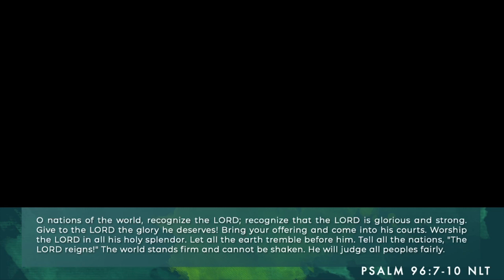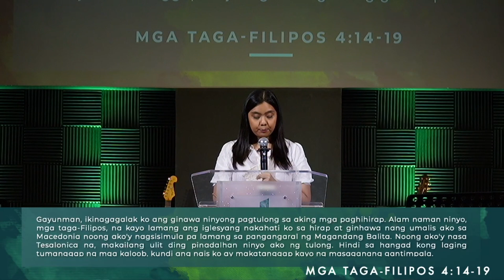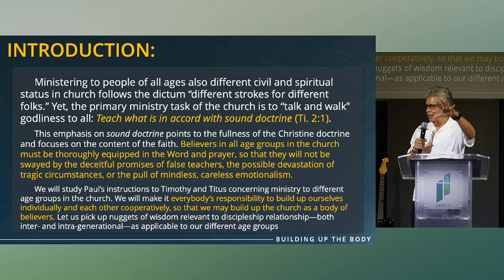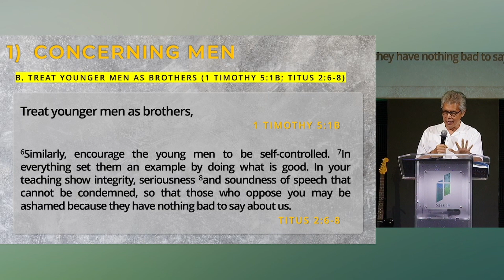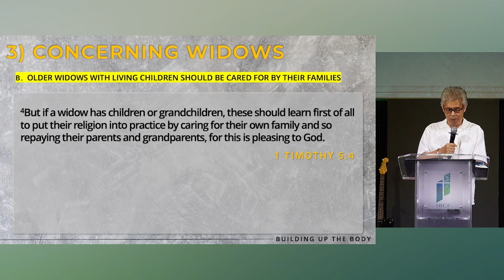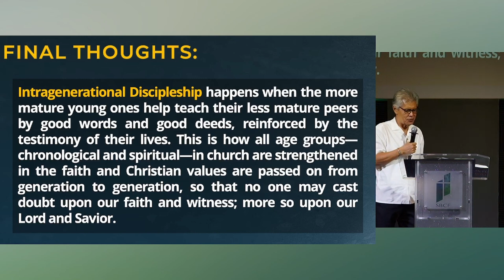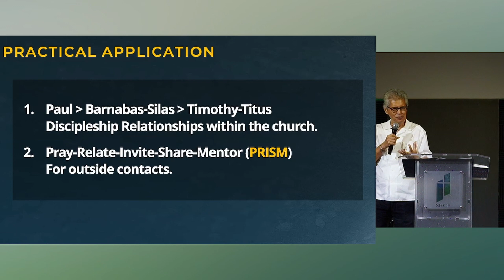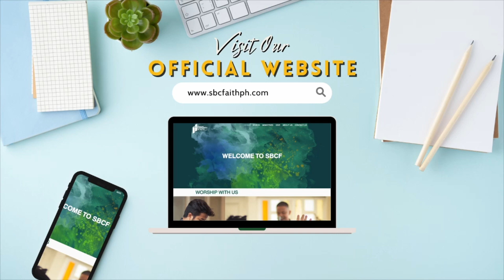[TAGLISH WORSHIP SERVICE] Building Up The Body by Pastor Arnold Perona | SBCF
Join us for our online worship service today and celebrate Jesus! ❤

Message Title: Building Up The Body: Where Discipleship Relationship Matters!
Speaker: Pastor Arnold Perona (Pastor GCF Ortigas)
June 25, 2023 - Sunday Worship Service [TAGLISH]

To send your tithes and offerings to the church,
If you need prayer or want to share a praise item,
If you are worshiping with us for the first time and want to know more about the SBCF and Jesus Christ,
GOD BLESS! HAVE A WONDERFUL WORSHIP SERVICE!